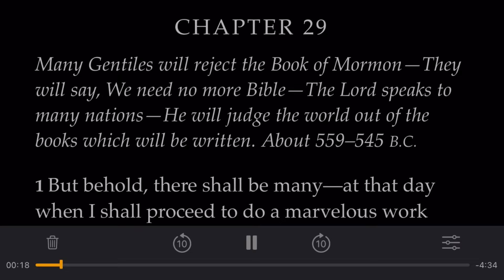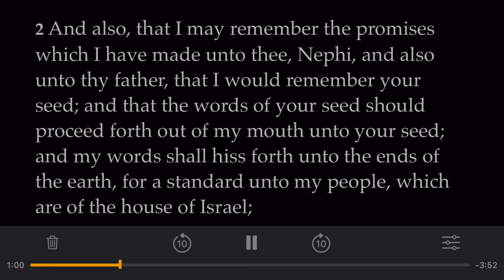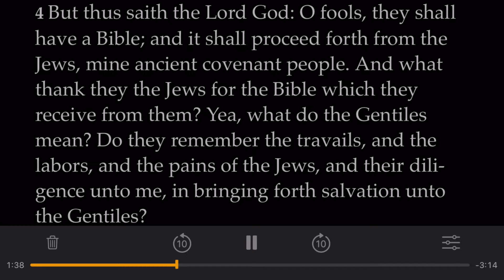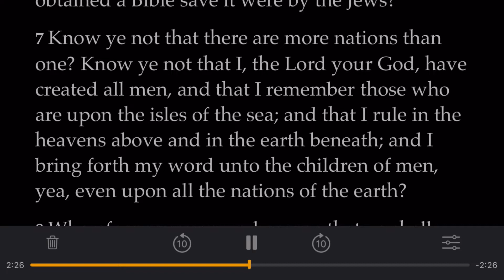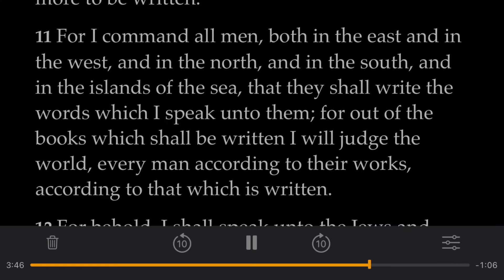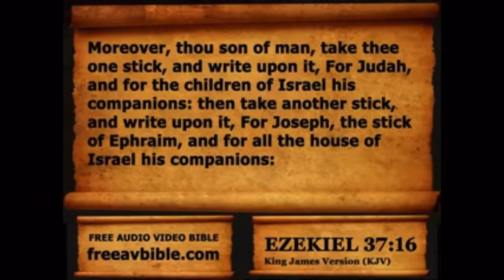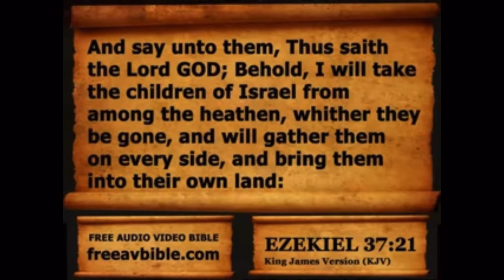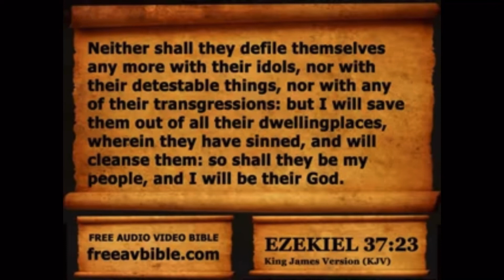“…A Bible! We have got a Bible, and there cannot be any more Bible. But thus says the Lord God…”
Shabbat Shalom. This stuff is already coming to pass before our very eyes.